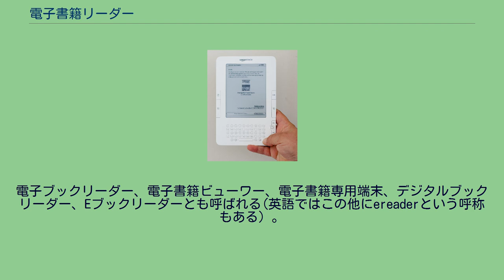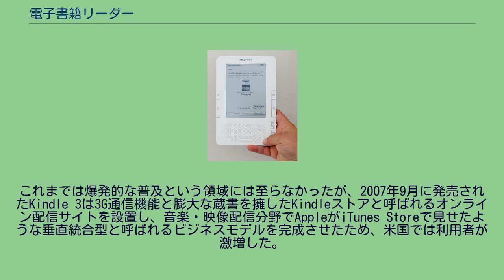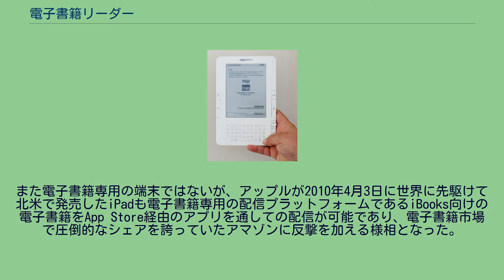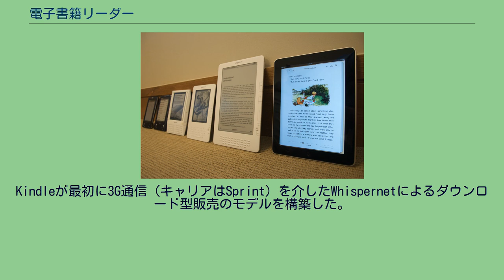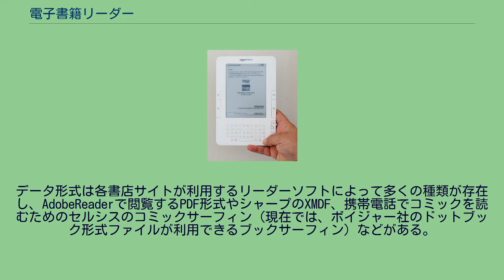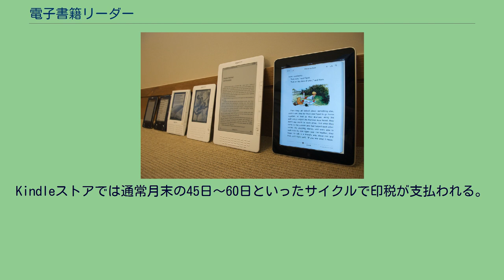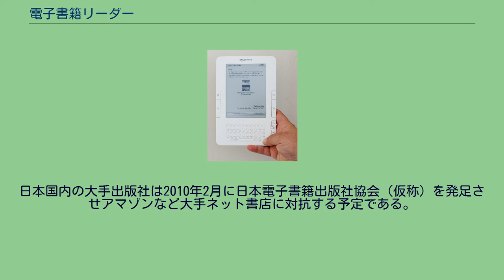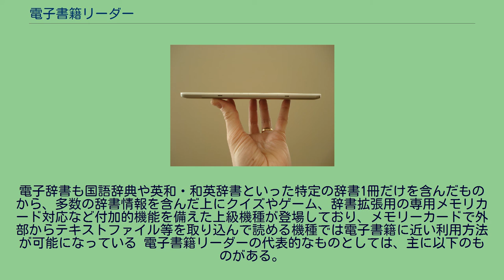電子書籍リーダー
書字・形態別の書物
電子書籍リーダー（Amazon Kindle 2） 側面（Amazon Kindle 2） 様々な電子書籍リーダー。
手前から順に iPad (Apple、2010年) Kindle DX (アマゾン、2009年) Kindle 2 (アマゾン、2009年) Kindle 1 (アマゾン、2007年) PRS-505 (ソニー、2007年) PRS-500 (ソニー、2006年) 電子書籍リーダー（でんししょせきリーダー）とは電子書籍を閲覧するための専用端末（デバイス）、および電子書籍データを表示する専用ソフトウェアである。
電子ブックリーダー、電子書籍ビューワー、電子書籍専用端末、デジタルブックリーダー、Eブックリーダーとも呼ばれる(英語ではこの他にereaderという呼称もある）。
広義でいうと電子辞書も国語辞典や英和辞書などの電子コンテンツを閲覧するための専用端末ということで電子書籍リーダーの一部であるとみなせる。
電子書籍とは古くより存在する紙とインクを利用した印刷物ではなく、電子機器のディスプレイで読める電子データである。
米国ではAmazon.comのKindleに代表される専用端末や、汎用端末に電子書籍用ソフトウェア（Kindle for iPhone and iPod touch など）を追加して読めるコンテンツが広がりつつある。
電子書籍のコンテンツの多くは、既に出版された紙の書籍の情報を、デジタルな文字情報や必要ならば挿絵をデジタル画像情報へ変換して所定のフォーマット（代表的なものにEPUB、PDF、.MOBIなどがある）の電子ファイルにすることで、印刷、製本、流通のコストや省スペース性を図ったものである。
このコンテンツには有料のものと無料のものがあり、以前は記録メディアに保存して販売されることが主流であったが、インターネットインフラの普及により、今では多くが無線・有線のネットワークを経由してのダウンロード販売によるコンテンツの入手が一般的となり、電子機器の画面上に表示させて読む。
また紙の書籍では不可能な、ハイパーリンク・動画・音声・振動（バイブレーション）などを併用したコンテンツも存在することで、インタラクティブなコンテンツが作成できるのも特徴である。
3Gの無線通信機能を備えたAmazon Kindle登場の以前と以後では大きく性能が変わっていることが特色で、端末の通信機能により手軽にコンテンツを供給できるプラットフォームを構築したAmazonのKindleストアにおいては、電子版の売り上げが対紙版比で飛躍的に向上しているとされる。
これまでは爆発的な普及という領域には至らなかったが、2007年9月に発売されたKindle 3は3G通信機能と膨大な蔵書を擁したKindleストアと呼ばれるオンライン配信サイトを設置し、音楽・映像配信分野でAppleがiTunes Storeで見せたような垂直統合型と呼ばれるビジネスモデルを完成させたため、米国では利用者が激増した。
2009年のクリスマスセールではアマゾン自らが、Kindleがアマゾンで最も売れた製品であるということをアピールし、同時に電子版のコンテンツが紙版の売り上げを凌いだと発表した。
また電子書籍専用の端末ではないが、アップルが2010年4月3日に世界に先駆けて北米で発売したiPadも電子書籍専用の配信プラットフォームであるiBooks向けの電子書籍をApp Store経由のアプリを通しての配信が可能であり、電子書籍市場で圧倒的なシェアを誇っていたアマゾンに反撃を加える様相となった。
しかし、アマゾンがiPad向けにアマゾンの提供するコンテンツの閲覧ソフトを無料で提供する事を発表したため流動的である。
出版業界とのしがらみなどがあり、電子書籍に消極的であった日本においても、2010年に入りようやく動きが活発し、7月にはNTTドコモと大日本印刷連合、KDDIと凸版印刷、ソニー連合がそれぞれ電子書籍におけるアライアンスを発表し、2010年9月にはシャープが日本向け電子書籍リーダーとスマートフォンの機能を併せ持つandroid OSのGALAPAGOSやブックリーダー（SH-07C）を、ソニーが電子ペーパーを採用したReader（ソニー・リーダー）を発表している。
またブックリーダー専門ではないが、電子書籍閲覧に適したGALAXY Tabといった、タブレット型のスマートフォンも発売され今後の日本の電子書籍の潮流に注目が集まっている。...